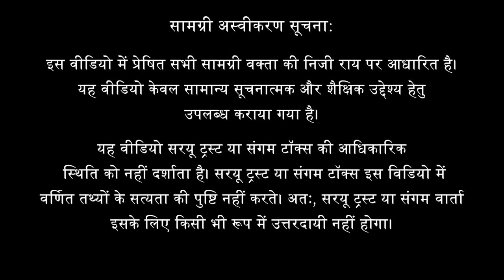सावरकर जी की साहित्य सृष्टि- 1 | प्रो. राकेश उपाध्याय | Sangam Talks Hindi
यह व्याख्यान सावरकर दर्शन प्रतिष्ठान द्वारा आयोजित अखिल भारतीय स्वातंत्र्यवीर सावरकर साहित्य सम्मेलन में संगम टॉक्स द्वारा रिकॉर्ड किया गया था।

About the speaker:
लेखक भारत अध्ययन केंद्र, काशी हिन्दू विश्वविद्यालय में प्रोफेसर हैं